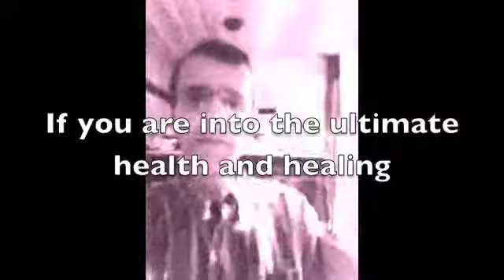Weight loss Belt Massage - Lymphatic Massage for Healing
Medical Missionary Man Gets Belt Massage, This is a way to kick start the immune system